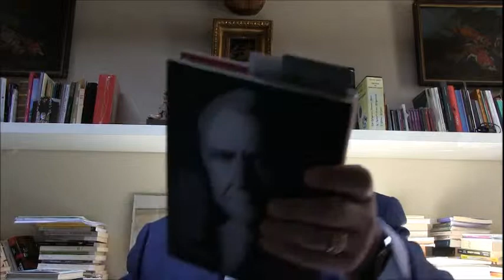"Tre libri da leggere su Silvio Milazzo, Mimì La Cavera e Ludovico Corrao"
L'onorevole Raffaele Lombardo consiglia la lettura di tre testi su alcuni personaggi chiave della storia e della politica siciliana.